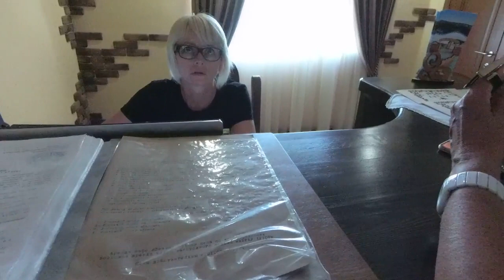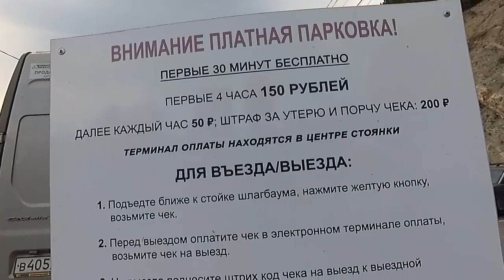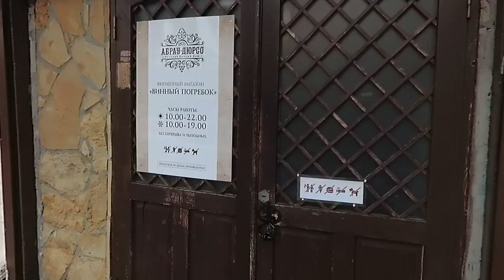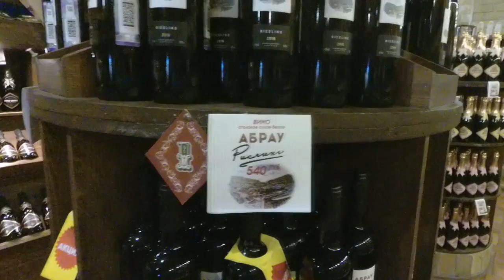ПОСЕЛОК АБРАУ- ДЮРСО 2019 .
ДЛЯ УДОБСТВА смотрите РАЗДЕЛ " ПЛЕЙЛИСТЫ". Там все систематизировано по тематике.